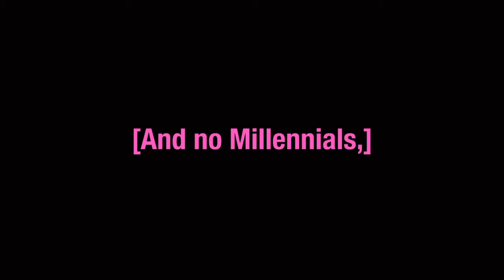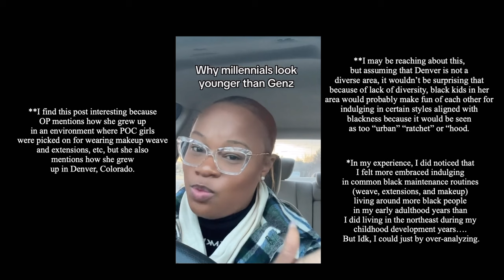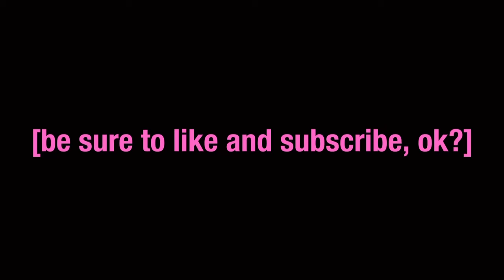No, Gen Z ISN'T aging rapidly: Generation Shaming, The Re-UP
Let's talk about the discourse surrounding Gen-Z and if they are aging rapidly. Spoilers: They're Not.
The Generation Shaming must come to an end!